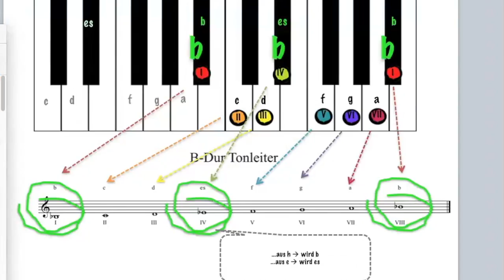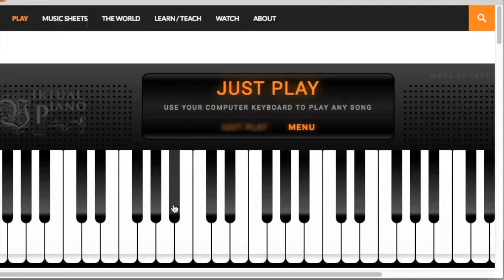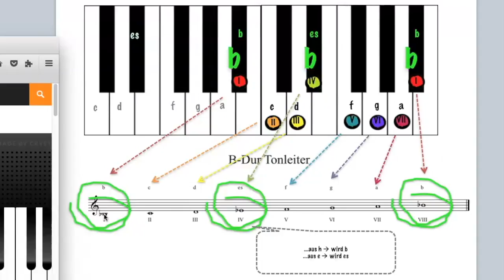Notenlesen leicht gemacht - Teil27. Ein Videokurs von Petra Amasreiter